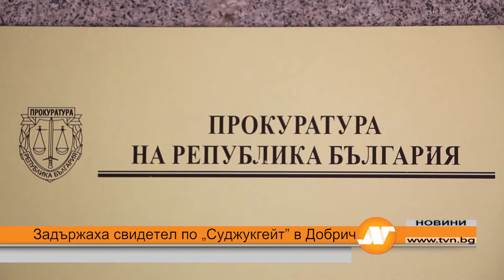Задържаха свидетел по „Суджукгейт“ в Добрич